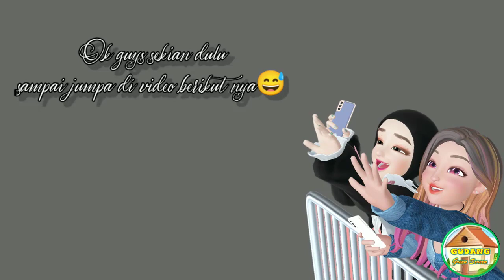Free Download Green Screen Animasi ~ Animasi bergerak style 23